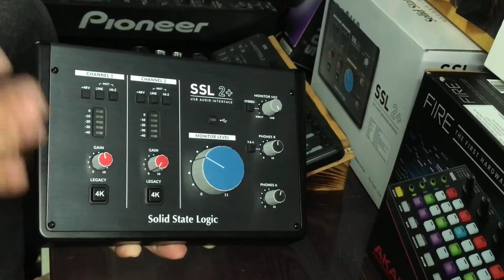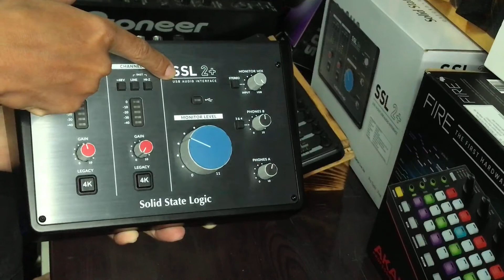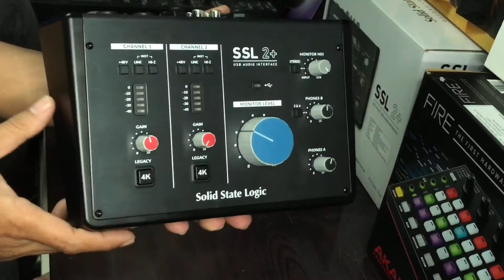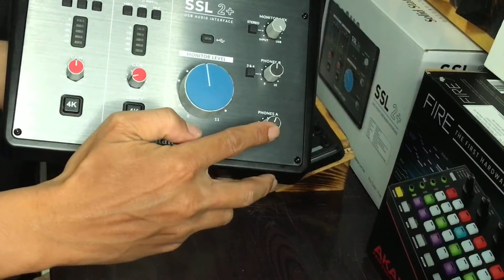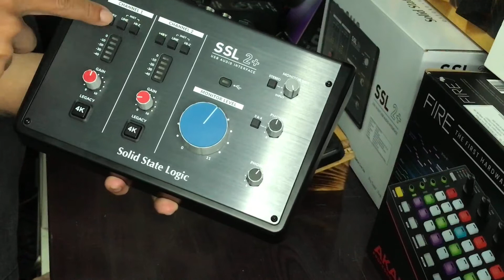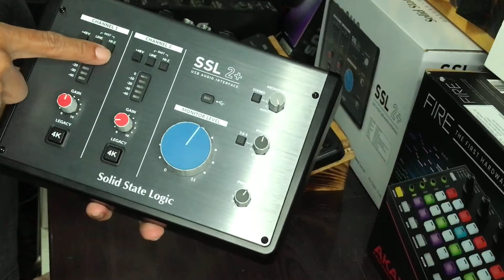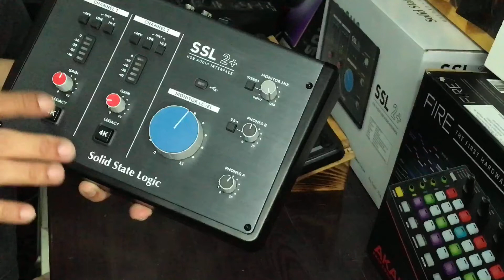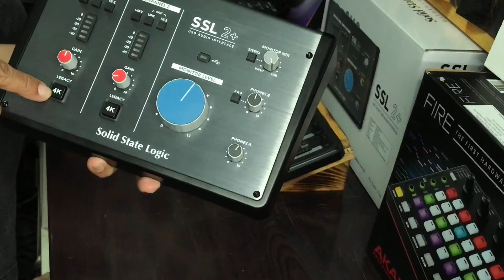SSL 2+ (REVIEW tong quan )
Nếu các bạn thấy kiến thức mình chia sẻ bổ ích thì Donate cho mình ly cà phê nhé, để mình có thêm động lực làm tiếp những video bổ ích theo yêu cầu của mọi người . Cám ơn các bạn rất nhiều .

*Tên TK : Nguyễn Hữu Quốc Anh

Các bạn có thắc mắc hoặc góp ý cứ comment ở dưới cho mình , mình sẽ giải đáp cho các bạn, rất mong nhận đc sự phải hồi từ mọi người .
Đây là Group mình lập để anh em giao lưu với nhau chia sẻ kinh nghiệm :
Thanks mọi người
Nếu có nhu cầu mua key FL hãy liên lạc với mình bạn sẽ được nhận một mức giá cực ưu đãi để đc trải nghiệm full tính năng của FL mới nhất .

Các bạn có nhu cầu mua tất cả thiết bị điện tử liên quan đến âm nhạc ( VD: LOA KIỂM ÂM - SOUND CARD - MIDI CONTROLLER) mời các bạn tham khảo web :